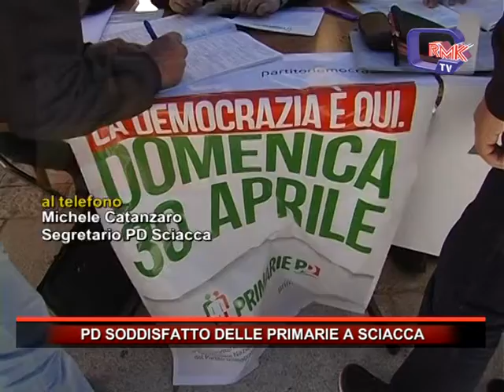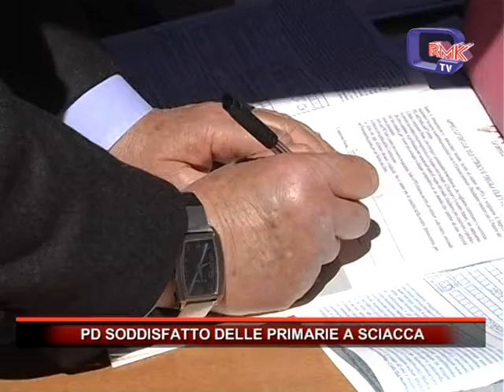PD SODDISFATTO DELLE PRIMARIE A SCIACCA